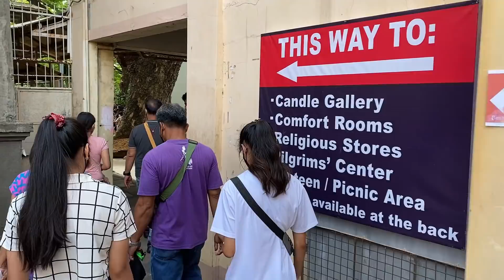MANAOAG TOUR! Morning Visit to the Famous MANAOAG CHURCH of Pangasinan | Pasalubong, Souvenirs &More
"The Minor Basilica of Our Lady of the Rosary of Manaoag," or commonly called as "The Manaoag Church" is the most famous pilgrimage site in the province of Pangasinan. This is in fact not only famous in Pangasinan but is also frequented by devoted Catholics from all over the country and around the world.
The church is huge. Inside there are religious stores, a candle gallery and picnic areas that you can explore. You'll also find hundreds of stalls just outside the church selling a wide variety of souvenirs and Pangasinan delicacies or "pasalubong."